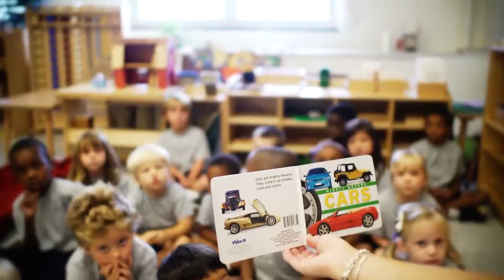Montessori Program Video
The Montessori Program is offered at St. Pius X School and provides children a different way to learn, one which combines all of the features of Montessori learning with our strong tradition of Catholic religious education. We partner with Loyola University, Maryland, who has one of the premier Montessori graduate programs in the country; and its Center for Montessori Education – Washington Montessori Institute — houses the oldest Association Montessori International (AMI)-accredited training center in North America.